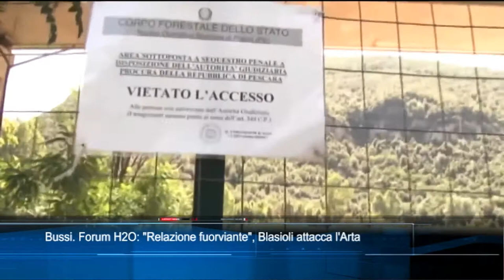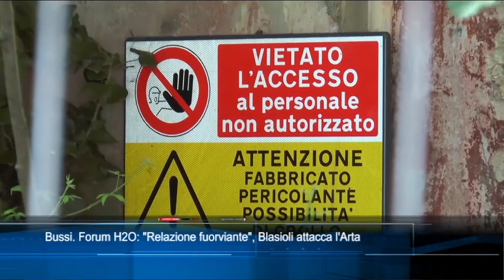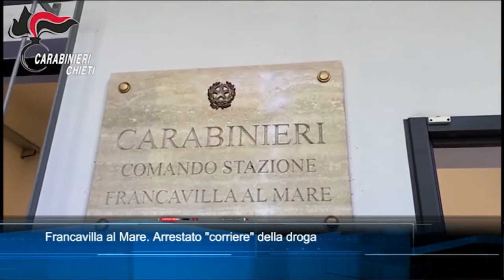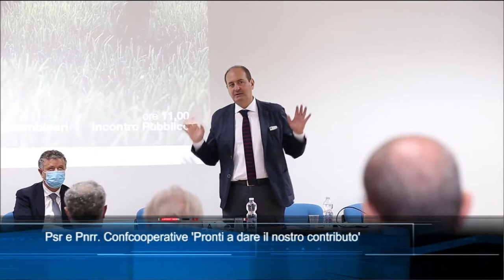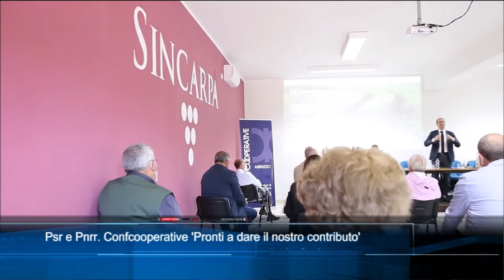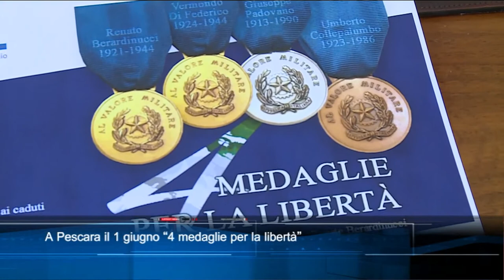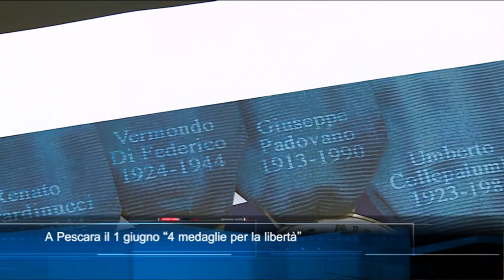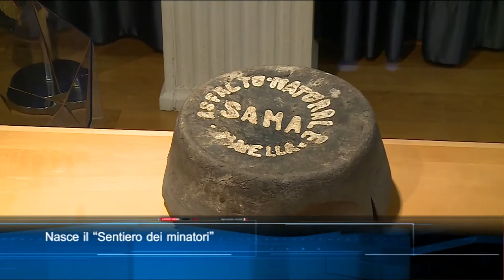TgSei edizione delle 14 di sabato 29 maggio 2021